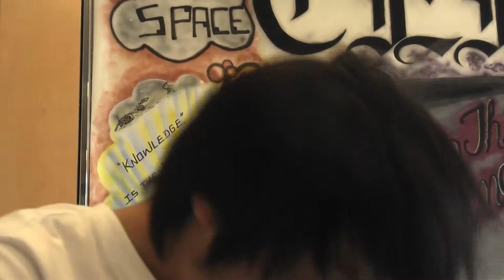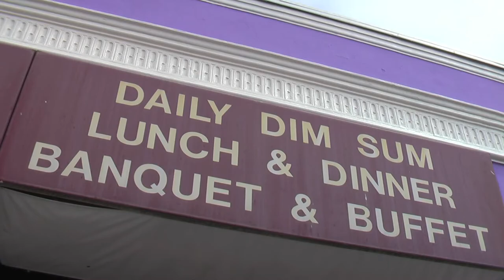Relax, Jon, Relax ( HD )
This film was made for my Cinema class, as a final project.

I think the idea for this short film originated from a conversation I had with a relative (I believe it was my Aunt Terry) about someone she knew who told her that he would chill out at a dim sum restaurant and he couldn't understand why people talk about going to the beach, etc. in order to relax. And so it goes...! I thought the very idea of it was hilarious. Well, at least to me. Also, because I didn't know what else to film, haha. So, I went ahead, wrote a script, gathered my actors, selected the locations, and filmed and edited it in four days.

Oh, I almost forgot. Here are the credits:

Jonathan Sit, as Himself
Phuong Tseng, as 'Smile' Friend/Volleyball Girl/Girl in the Background at 3:45
Eric Louie, as Straight Face Man
Samson Lin, as 'Walk on the Beach' Friend
Wilson Wong, as 'Jogging' Friend
Pansy Lau, as Herself/Kind Waitress

I have a lot more to write about, at least for myself. But later on after I turn in my project! Yeah!